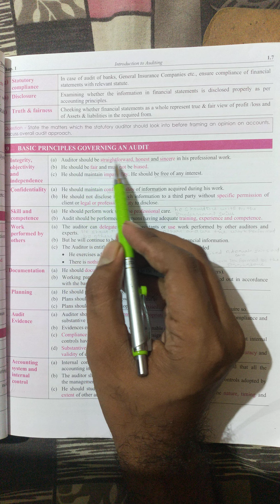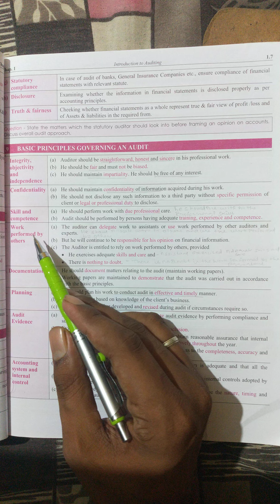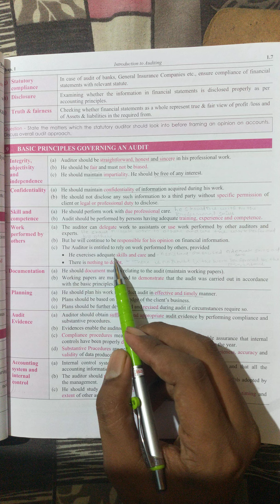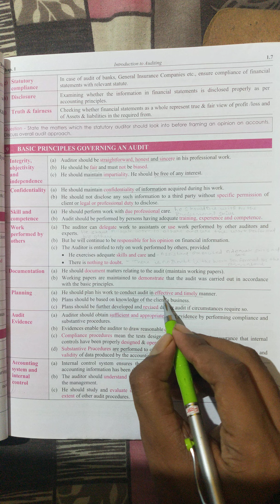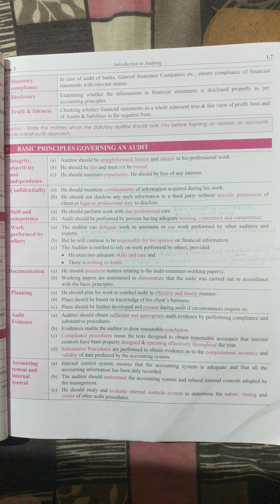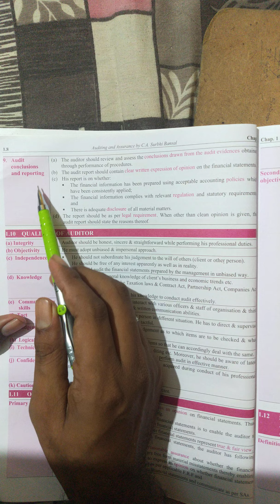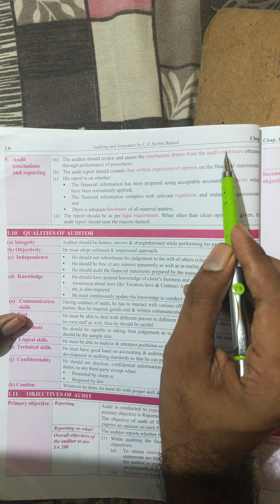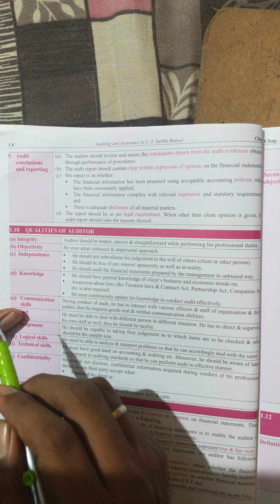BASIC PRINCIPLES GOVERNING AUDIT | AUDITING | TAMIL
basic principles governing audit explained in tamil applicable to CA INTER, CMA INTER, CS INTER, ACCA, CPA,B.COM,M.COM